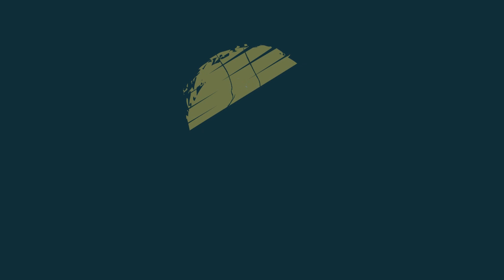Life@Work Conference 2024 | Promo Trailer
Hosted by Amy Brown and Andrew Laird, the 2024 Life@Work Conference is back in 17 February 2024! We have a great line-up of speakers, so don't miss out—find a renewed courage as we are reminded of who God is and who we are, so we can keep glorifying Him at work!